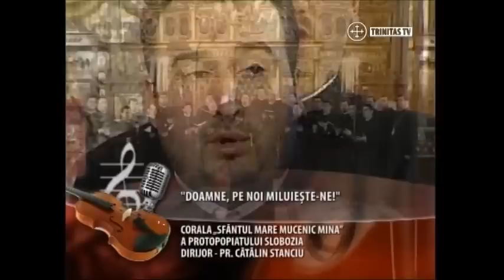Corala " Sf. MINA" - "Doamne, pe noi miluieste-ne"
Corala "Sfantul mare Mucenic MINA"  a Protopopiatului Slobozia
dirijor Preot CATALIN STANCIU
solist Preot CRISTIAN MUNTEANU